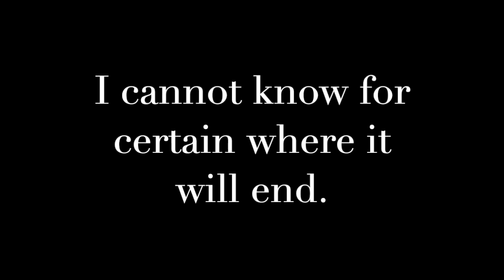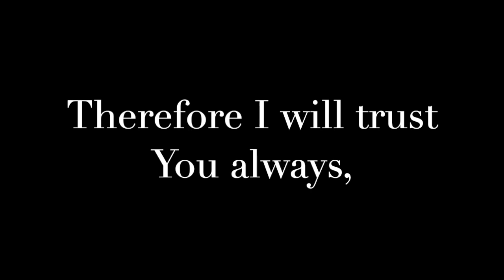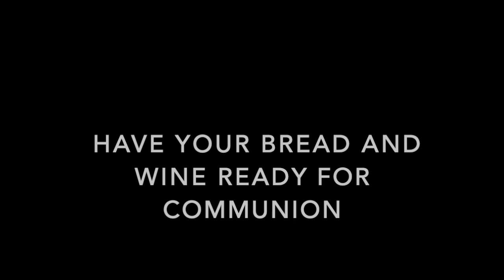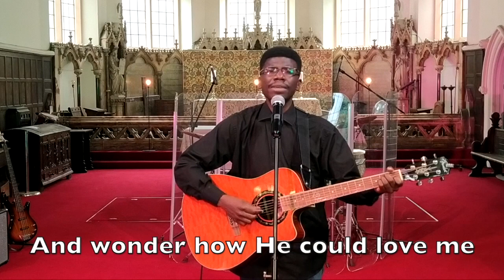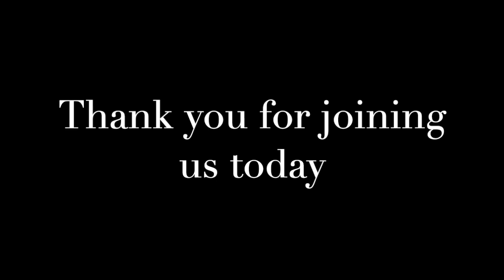Comforting Faith 24.05.20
With Communion